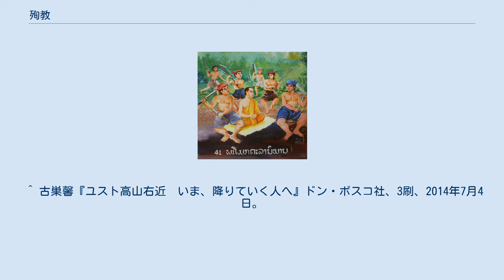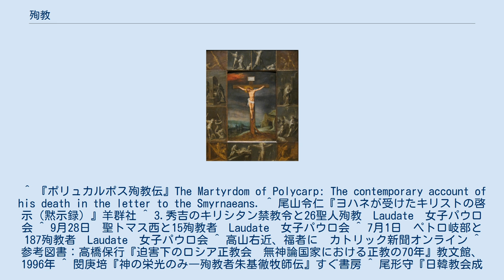殉教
殉教（じゅんきょう）は、自らの信仰のために命を失ったとみなされる死のこと。
キリスト教の歴史でよく用いられる言葉であるが、キリスト教以外の宗教でも見られ、宗教的迫害において命を奪われた場合や、棄教を強制され、それに応じないで死を選ぶ場合など、様々な形の殉教がある。
なおキリスト教の一教派である正教会(日本ハリストス正教会)では殉教との語を使わず、致命（ちめい）・致命者の語を用いる。
 信仰のために死を選んだ最初期の例は古代のユダヤ教にみることができる。
もともとユダヤ教は一神教であり、多神教全盛期の古代にあって特異な性質を持つ宗教であったうえに信徒に独特の生活スタイルを要求することから、ギリシャ化されてゆく世界の中で異質な存在として蔑視される傾向があった。
 紀元前2世紀、セレウコス朝の王アンティオコス4世がユダヤを統治していた時代、「時代遅れ」のユダヤ教を廃止しようと、ユダヤ人に対してユダヤ教を捨てることが要求された。
マカバイ記Ⅱでは、その中で棄教を拒んだ律法学者エレアザル、ある母親と七人の兄弟が拷問のすえに殉教したことが克明に記録され、信仰の模範として賞賛されている。
 イエスと12使徒の殉教図 歴史的に、キリスト教で使われてきた「殉教」（ギリシャ語：Martyria）の語は「証人」という言葉に由来している。
すなわち、殉教とみなされるためには、その死がその人の信仰を証していると同時に、人々の信仰を呼び起こすものであるかどうかということが基準とされている。
処刑される殉教とともに、迫害と追放を耐えて死ぬこと、信仰のための追放も殉教であるとされている。
 キリスト教の最初期の殉教者として新約聖書(使徒行伝・使徒言行録)に登場するのはステファノと使徒ヤコブである。
洗礼者ヨハネの死も殉教とみなされるが、伝統的にはイエス・キリストより以前に死んだヨハネではなく、ステファノが「最初の殉教者」といわれる。
伝承によると、イエスの十二使徒は（イスカリオテのユダはもちろん例外として）、ヨハネを除くすべてのものが殉教したとされるが、史実の裏づけのあるものは少ない。
他の新約聖書の登場人物も、多く殉教の伝説をもつが、これも伝説の域を出ていない。
 キリスト教は、自分たちの崇める神以外の神を認めない一神教である。
これは古来の神々への崇拝を重視するローマ帝国の政策に反していたため、皇帝ネロ以来たびたびキリスト教は禁止された。
五賢帝と呼ばれるハドリアヌスやトラヤヌスは、帝国の精神的一体性を強めるため古来の信仰の称揚を図り、ためにキリスト教は抑圧され、流刑に処されるものが多く出た。
さらに後期ローマ帝国において皇帝崇拝が強化されると、キリスト教徒への迫害が強まった。
使徒ヨハネの弟子ポリュカルポスは皇帝を拝む偶像崇拝を拒み、火あぶりにされた後に刺し殺されたと伝えられる。
古代末期のディオクレティアヌス帝やデキウス帝は皇帝崇拝を強化し、キリスト教徒を積極的に弾圧した。
この時期を大迫害期と呼ぶ。
 また、初期の教皇とされるこの時期の多くの高位聖職者たちも、その多くが殉教していたとカトリック教会では伝承される。
 ローマ人は皇帝が神だと信じていたわけではなく、皇帝への服従を形式によって示すことを期待していた。
ローマの知識人はキリスト教の教義そのものを敵視していたわけではなく、むしろ迷信に惑わされたものとして同情していたが、国の政策に公然と反対するキリスト教徒の強情さは罪に値すると考えていた。
 しかし、自分の口から皇帝を神と認める言葉を出すことは、キリスト教徒にとっては重大問題であった。
皇帝崇拝を拒んだキリスト教徒は、捕らえられて死刑に処された。
こうして殺された人を、キリスト教徒は殉教者として信仰の証人とみなした。
なお洗礼を受ける前にキリスト教への支持を表明して殉教することは「血の洗礼」と呼ばれた。
 ローマにおいて皇帝崇拝の強制は時折り発動されることにすぎず、その際もキリスト教徒を根こそぎに処刑するような措置はとられなかったが、初期キリスト教徒にとって迫害は生涯のうちに何度か必ず直面せざるをえないことだった。
信仰告白による死の危険を自分がどこまで冒すのか、またそれをどこまで他の信者に要求できるのかは、当時のキリスト教徒にとって深刻な問題であった。
キリスト教が公認されるとローマ帝国内での迫害・殉教は終息した。
 キリスト教教会は、殉教者を、神と人間を仲介できる存在、聖人と位置づけて祈りの対象とした。
また聖人の遺体（聖遺物・...